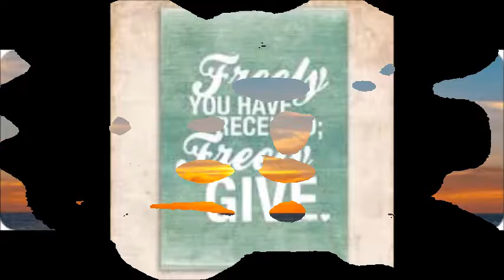freely (Socken)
Noch eine Live-Aufnahme